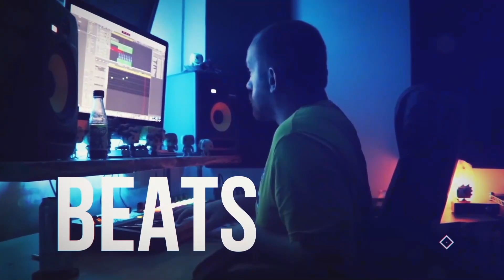CREEPY FNAF THEORY! Game Theory: FNAF 4, The Body Snatchers (REACTION!!!)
Hot Sauce Beats is Here! It is time for another @GameTheory FNAF REACTION! Today we are checking out Game Theory: FNAF 4, The Body Snatchers (Five Nights at Freddy's)! Some of these really just get plain creepy! I had a blast reacting to this and I hope you enjoy the video! Stay safe out there and have a great day!

Last Video